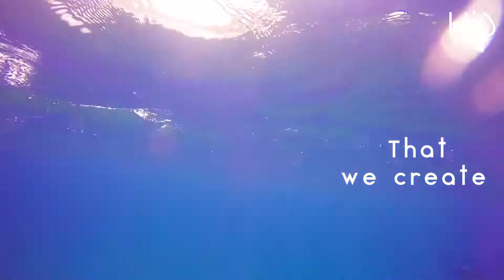HerbsOil Hawaii The New Generation of Healthy Skin Care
Rooted in Hawaii, USA
Using ethically sourced plan - based Ingredients
We create Healthy, Safe, Effective and Cruelty free products
Made with Love and Aloha